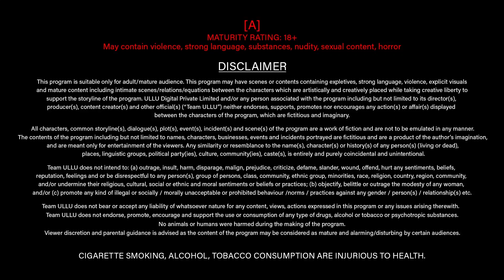Jane Anjane Mein - 6 - (Part 1) - Clip - Download & Subscribe to the Ullu App